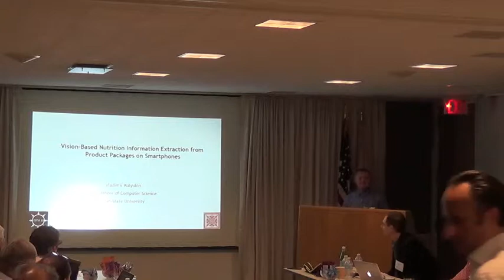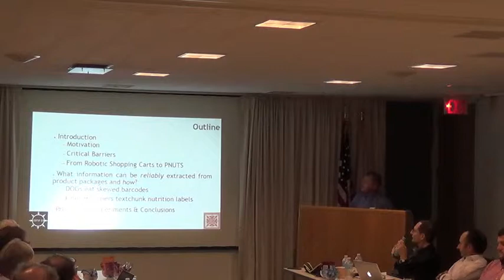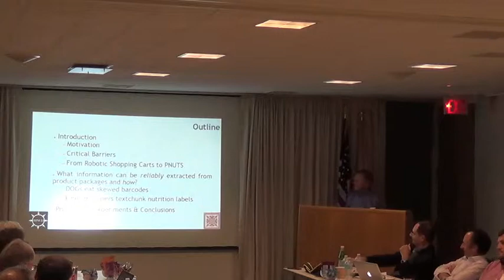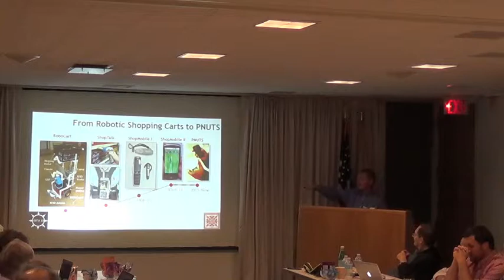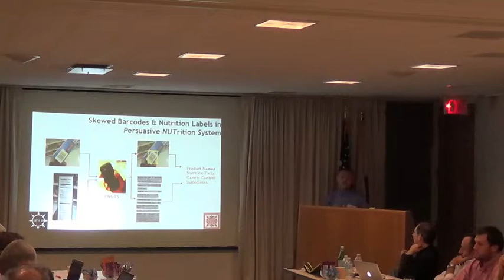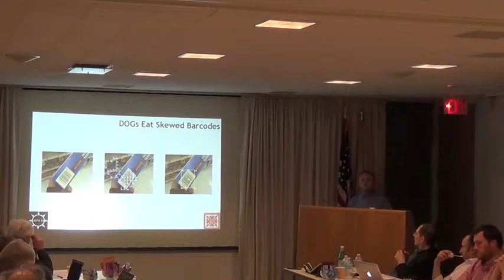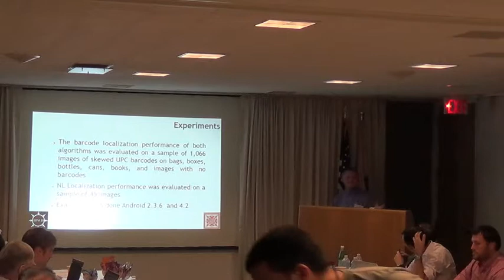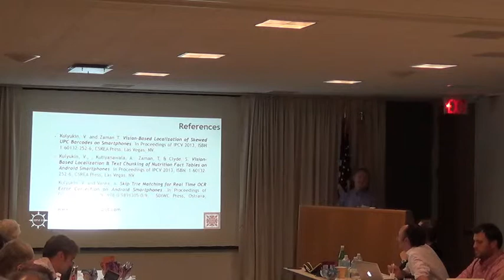Vision-Based Nutrition Information Extraction on Android Smartphones (V. Kulyukin)